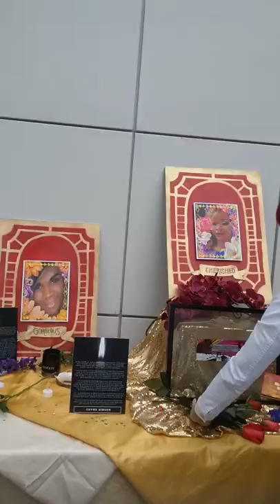ArtMIX Pride Justice Altar